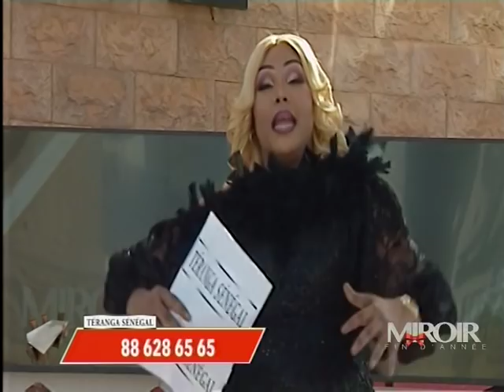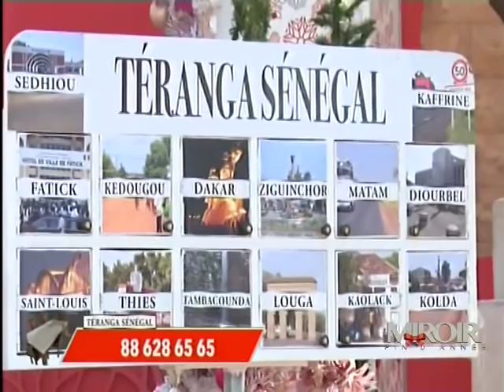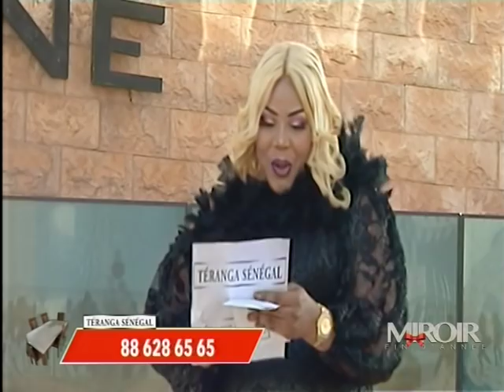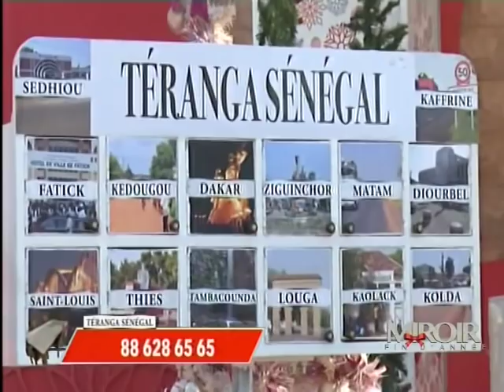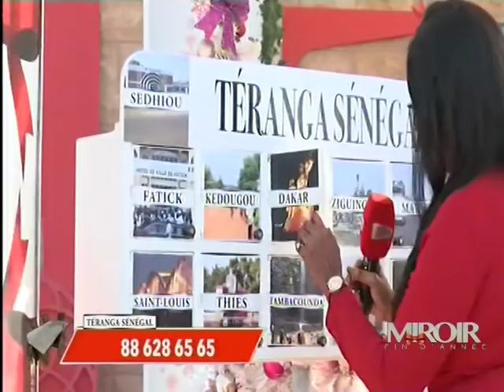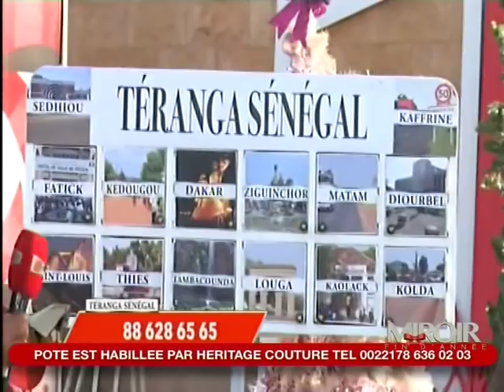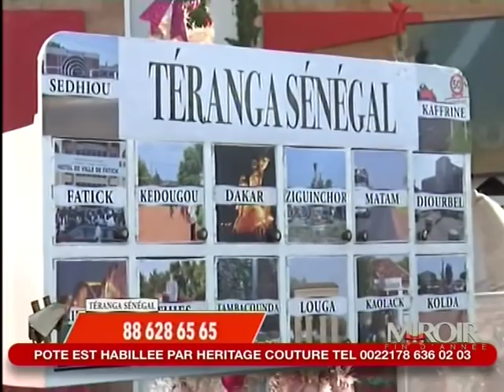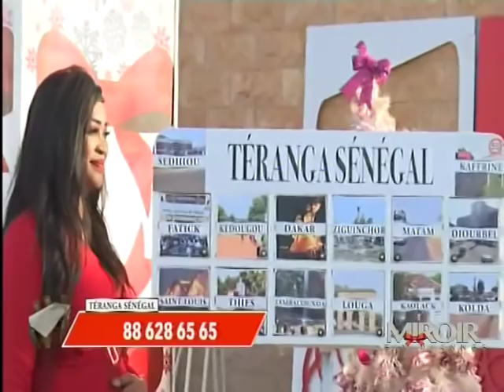Miroir fin d'année - Pr : Amina Poté - 28 Décembre 2019